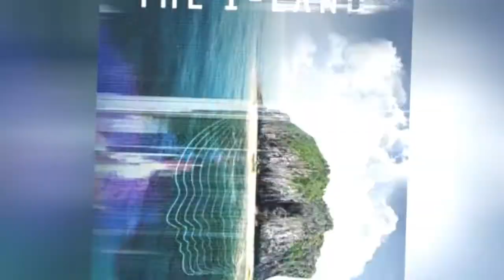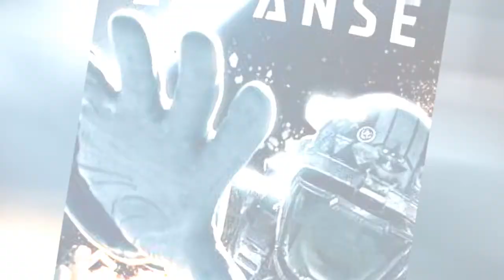The Best Sci-Fi Thriller Series Ever Made ➊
The best science fiction thriller shows are a perfect storm of futuristic imagination and out-of-this-world tension. The best sci-fi thriller series ever shown on television gets you excited for the possibilities of the future while also worrying about the future of the characters youve become invested in. If youve been looking for the best sci-fi thrillers to add some excitement to your TV nights, this list of the best science fiction thriller series of all time will help you figure out what needs to go into your queue.
The really good sci-fi thrillers, built on a history of satirical anthology series, basically never let you rest. Not only do you get the cool tech and new worlds of science fiction, but whats next is probably a nerve-wracking twist that involves an alien or the worst monster - man. If youre streaming your shows, their non-stop pace may make you miss commercial breaks. Although more modern science fiction thrillers include a fresh brand of cynism, as in The Purge and Black Mirror, older shows such as Under The Dome and Fringe also provide both sci-fi situations and thrills.
Which shows balance being thrillers and sci-fi series the best? Vote up the best science fiction thriller shows and vote down the shows that don't deliver thrills with their technological dreams.Photo: V/ABC...more
0:00 - Intro
0:00:08 - 3%
0:00:15 - Project Blue Book
0:00:25 - Between
0:00:34 - The Rain
0:00:43 - Limitless
0:00:55 - The Feed
0:01:04 - Frequency
0:01:13 - Counterpart
0:01:22 - Helix
0:01:31 - The I-Land
0:01:40 - Snowpiercer
0:01:49 - Biohackers
0:01:58 - Devs
0:02:07 - Into The Night
0:02:16 - The Gift
0:02:25 - Alice in Borderland
0:02:35 - Nightflyers
0:02:44 - Primeval
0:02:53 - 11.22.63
0:03:00 - The Event
0:03:09 - Lost
0:03:16 - The Dead Zone
0:03:25 - 12 Monkeys
0:03:35 - Orphan Black
0:03:44 - Another Life
0:03:53 - Night Gallery
0:04:02 - Wayward Pines
0:04:12 - The Outer Limits
0:04:22 - Travelers
0:04:31 - The Man in the High Castle
0:04:41 - The Twilight Zone
0:04:51 - Dollhouse
0:04:58 - Haven
0:05:07 - Black Mirror
0:05:16 - Person of Interest
0:05:26 - The Outer Limits
0:05:36 - Torchwood
0:05:45 - Continuum
0:05:54 - Dark Matter
0:06:01 - Warehouse 13
0:06:11 - Dark
0:06:20 - The Twilight Zone
0:06:30 - Stranger Things
0:06:37 - The Expanse
0:06:46 - Fringe
0:06:53 - The X-Files
0:07:02 - Salvation